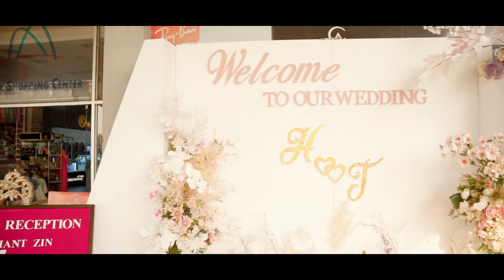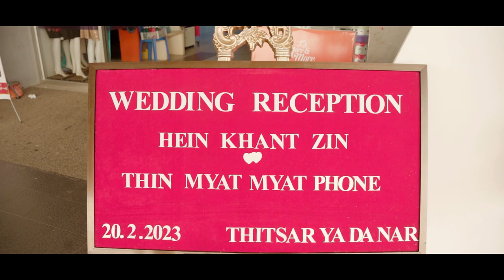Hein Khant Zin & Thin Myat Myat Phone Wedding Reception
KomoeAgroup Videographer , Myeik / Ph: 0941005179
Sony A7iii & Sigma 28-70 F4